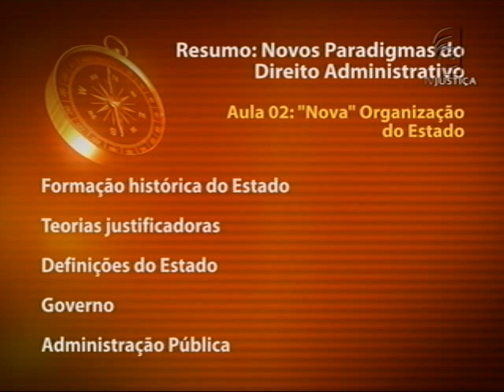Novos paradigmas do direito administrativo - aula 2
O programa Saber Direito desta semana discutirá sobre os "Novos Paradigmas do Direito Administrativo". O curso será ministrado pelo mestre em direito Salomão Almeida Barbosa. "Falar em Direito Administrativo é respirar o Estado; e o Estado deve estar sempre em constante mutação, para suprir os anseios das mudanças sociais em curso. Por isso, há, a todo instante, novos paradigmas a serem estudados em Direito", esclarece Barbosa.